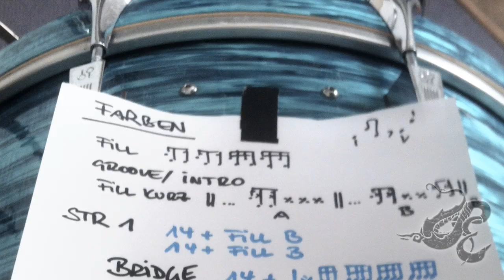Pe Schorowsky - Dreck Und Seelenbrokat - Trailer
PE SCHOROWSKY - DRECK UND SEELENBROKAT
JETZT AUF AMAZON ODER EMP BESTELLEN

Ausgerechnet der leiseste der Böhsen Onkelz, der ruhige Pol und der, der sich nur sehr selten zu Wort gemeldet hat, ausgerechnet der kommt jetzt mit einem ganz unglaublich lauten Album daher. Feinster Straßenpunk der lustigsten Sorte mit intelligenten Texten und wunderbar eingängigen Melodien. Pe Schorowsky legendärer und kamerascheuer Punkrocker der ersten Stunde, Mega-Rockstar mit den Onkelz und inzwischen zweifacher Familienvater, hat sein Debüt Album vorgelegt. Und was für eins!

Dass Pe nicht viele Worte macht, war schon immer klar. Dass Pe aber, wenn er etwas sagt, nur Intelligentes von sich gibt, war auch klar. Dass er irgendwann mal ein sehr cooles, kleines Büchlein mit seinen intimsten Gedanken veröffentlichen würde, das hatte man gehofft und sich auch schließlich darüber gefreut, dass er aber ein so spaßiges, schnelles und facettenreiches Punk Album hinlegen würde, ist durchaus überraschend. Mit Pe Schorowsky ist nun endlich der dritte Musiker der ehemaligen Böhsen Onkelz auf der Solo - Straße angekommen.

Lange Zeit hat sich Schorowsky für sein erstes eigenes Werk gelassen. Als Komponist, Texter und Sänger, war es ihm wichtig, die ganze Bandbreite seiner Kreativität auszuschöpfen. Aufgenommen wurde das „gute Stück" im Frankfurter Studio 23, produziert und abgemischt hat das Album Michael Mainx, welcher auch schon bei Produktionen wie Der W, TANKARD, D-A-D und den Böhse Onkelz an den

Reglern saß. Gitarre und Bass wurden von Chris Fuetarra (YEN) und Tobias Exxel (EDGUY) eingespielt, als Schlagzeuger wurde Peter Zettl verpflichtet. Und was die vier dort zu Werke gebracht haben, kann sich wirklich hören lassen. Allerlei Nachdenkliches wechselt sich ab mit treibenden Chören, die den Gute-Laune-Pegel spielerisch und singend bis zum Anschlag hochjagen. Ein locker flockiges Punkrock Album und mit Sicherheit eine der musikalischen Überraschungen in 2012.
Unsere Empfehlung: Laut hören, mitsingen, Spaß haben!